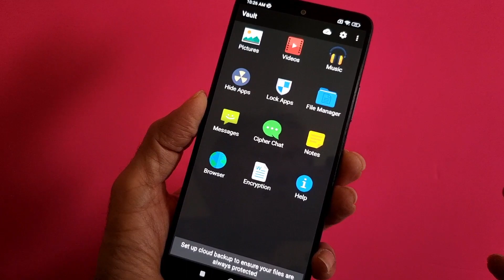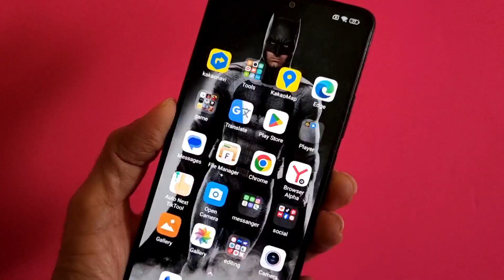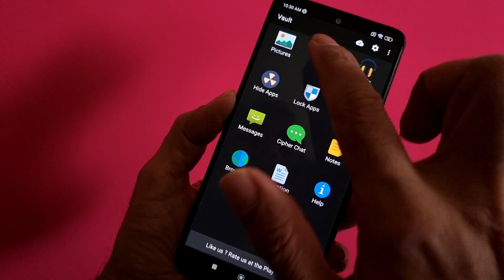How to hide photos and videos on mobil 2024 Tricks | Secret photo video kaise chupaye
__/LINKS\_

About:  @AllUrduTips is the channel where you can find all the best videos, Earning tutorials, Best App reviews, Free internet, And More about Technology. Channel owner: ZEESHAN